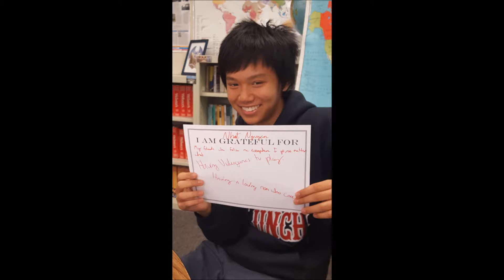NHAT'S LAST LECTURE PROJECT OK LAST ONE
Nhat's Last Lecture Project